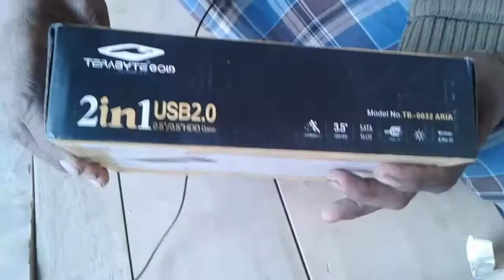Terawait ka hardics inclosar मोबाइल में हार्ड डिक्स कैसे लगाएं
China kit Mein factory reset setting Kaise ki Jaati Hai ieo video mein aapko bataenge ki kaun se secret code Hai button hai aur kaun kaun se button hai jo ki aapko Wapas karne se factory reset system on ho jata hai aur apne colour TV ki jo bhi seat setting hai colour setting yah height ya aur chitrkut karne ka option hai vah aap chalu karke wali Bharti kar sakte hain Kyunki China ki team mein jo digital jitne bhi circuit Aaye Hain usmein preset vagera Nahin hote hain vah Ek digital code button ke madad se iski jo bhi page Hain Use page ko Khol Karke aap Uske Number Ko kam Jyada Karke

hamara dusra channel abhinandan technical#

ke liye Mitti kaise taiyar karen
Mitti taiyar kaise karen
Murti ke liye Mitti kaise taiyar karte hain
Murti ke liye Mitti kaise taiyar kiya jata hai
Murti banane ke liye Mitti banane ka tarika
Murti Kaise banaen
how to make a clai and home
how to make a cly
how to make a Kalai art
how to make a Kalai at soon
making mclai art home
how to find Kalai

2G 3G मोबाइल में यूट्यूब कैसे चलाएं
ओल्ड वर्जन मोबाइल में यूट्यूब कैसे चलाएं
पुराने फोन में यूट्यूब कैसे चलाएं
how to make a old mobile mein YouTube kaise chalayen

how to make a Clive from Mitti
Mitti Se Kalai Kaise banaen
I doll banane ke liye Mitti kaise taiyar karen
मूर्ति बनाने के लिए मिट्टी कैसे तैयार करें
मिट्टी कैसे तैयार किया जाता है
मूर्ति बन कैसे बनाएं
मूर्ति बनाने के लिए मिट्टी का तरीका
मूर्ति बनाने के लिए मिट्टी में क्या-क्या डालें
हाथ का पंजा कैसे बनाएं
मूर्ति में क्रैक कैसे भरा जाता है
क्रैक मूर्ति को कैसे सही किया जाता है
मॉडल वाली मूर्ति कैसे बनाएं
मॉडल की मूर्ति बनाने का तरीका जाने

Murti ki painting kaise karen
Mitti ki Murti Kaise banaen
Murti Mein Hath ka Panja Kaise lagaen
Murti ko color kaise karen
Murti 686623 karne ke liye कौन-कौन Sa color use Kiya jata
correct Murti Mein Kaise Bhara jata hai
how to make a Mitti ki moortiyan Kaise Banai Jaati Hai
barnish paint kaise kiya jata hai
Murti Mein raksh ki sajavat Kaise ki Jaati Hai
Lakshmi Ganesh ji ki moortiyan Kaise Banai
Saraswati aur Kartik ji ki Murti Kaise Banai Jaati Hai
making of clay at home to make clay, clay crafts, Clay modelling, Durga murti, Durga murti making, Mitti se durga murti banana, Murti making, Durga murti kaise banate hain, Serawali murti making, how to make maa durga, small durga murti